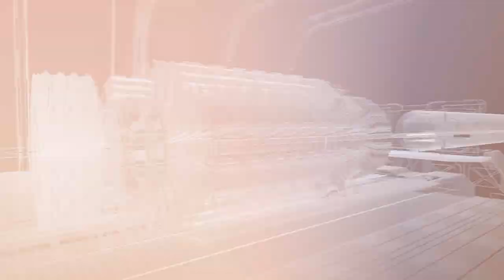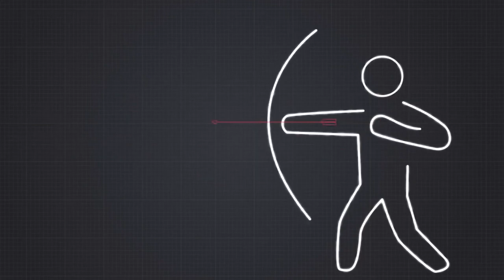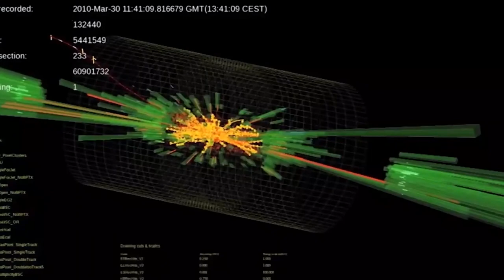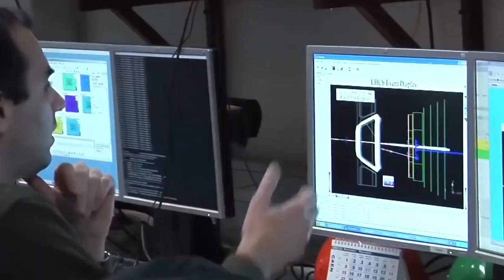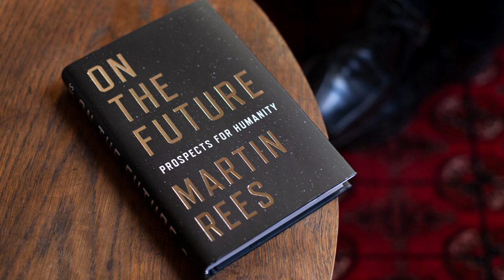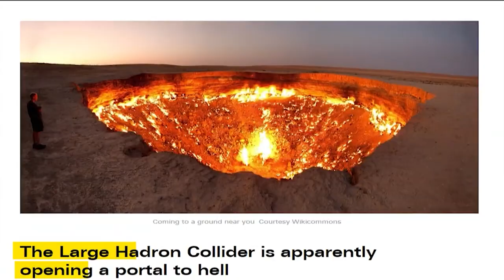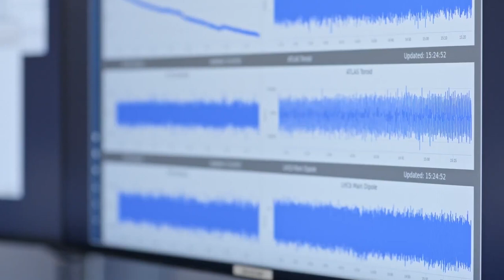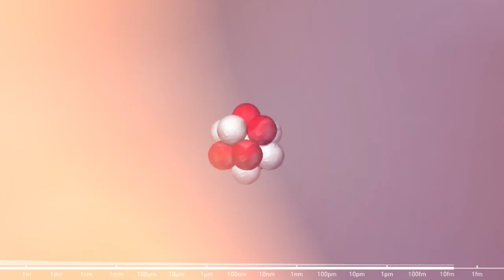Scientists At CERN Just Announced A TERRIFYING New Discovery!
Hidden deep in Swiss lands lies the UNTHINKABLE—a machine rewriting our reality!  The Large Hadron Collider isn't just a massive experiment—it's the universe's ULTIMATE mystery solver!  From revealing our universe's explosive beginnings to the bizarre world of dark matter, this beast defies all known logic. Celebrating 10 EPIC years, we're diving headfirst into its most astonishing finds! Join us, and journey where no human mind has ever ventured. Buckle up; the truth is WILDER than fiction!

Welcome to Discovery Unity! Here, you'll find all the most interesting and mind-blowing discoveries we've come across. Our videos are packed with fun and engaging content that will leave you saying, "Wow, I didn't know that!" From the strange and bizarre to the latest scientific breakthroughs, we've got it all. So why not join us on this wild ride of discovery and see for yourself just how fascinating the world can be?